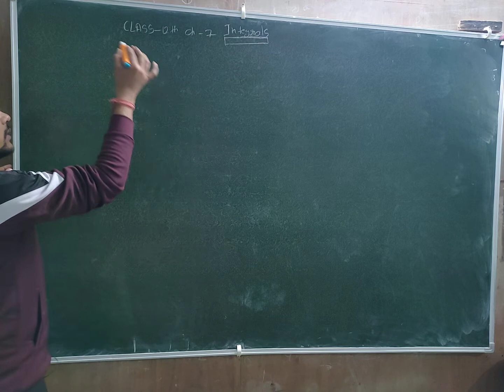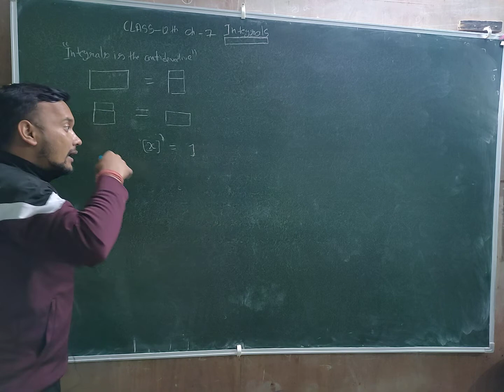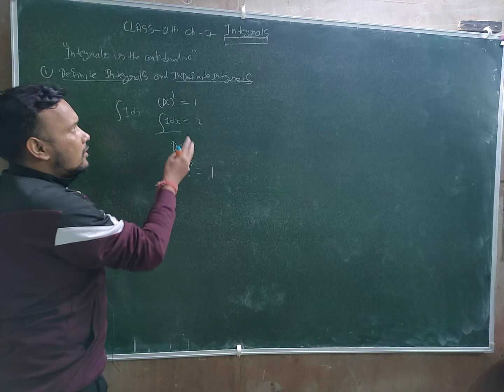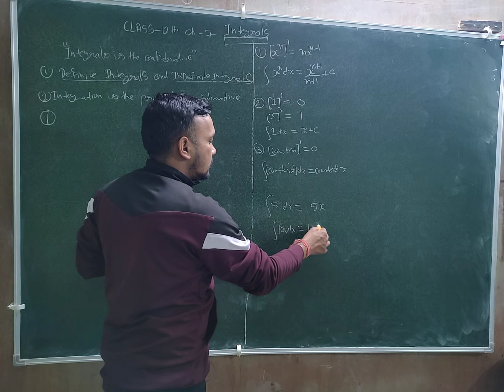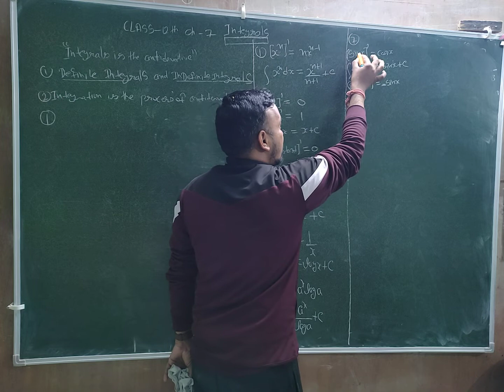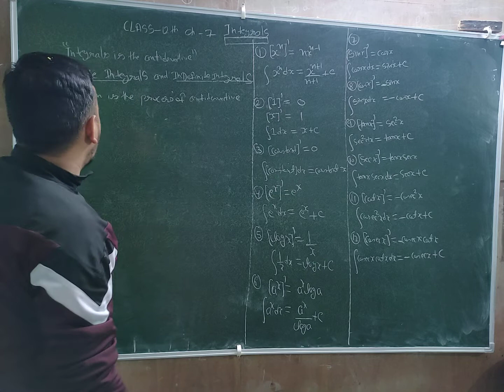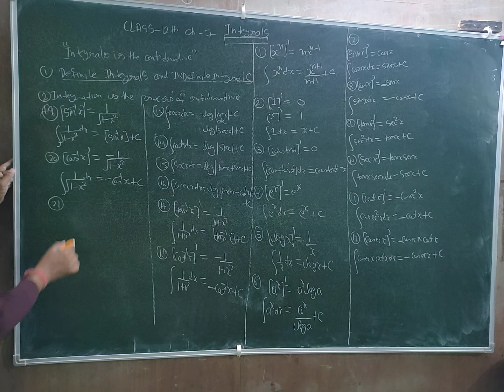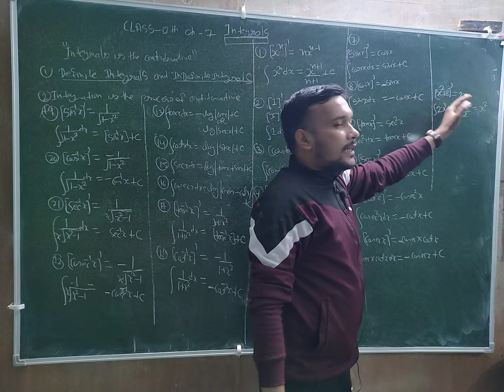Integration Class 12th Chapter 7 | Class 12 Maths Chapter 7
In this video you will learn Integration Class 12th Chapter 7 and exam preparation tips for students. This video is enough for you to understand and practice this chapter. Practice it with your friends and share this in your class Whatsapp groups. Best of luck and Stay with Negi Tutorials.

Our channel is about education and we give our services Offline as well online. Our aim is to educate each and every student. We (Negi Tutorials) are a delhi base coaching center in Amrit Vihar Burari and give 1st to 12th class students to our service.